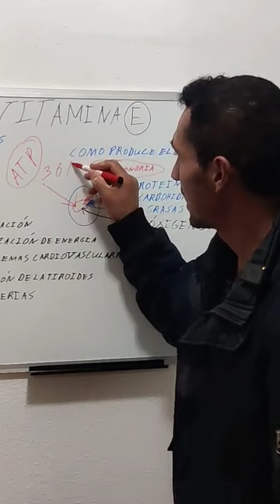EL ATP LA ENERGIA QUÍMICA DEL CUERPO